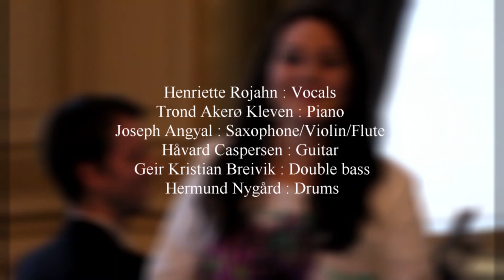Henriette Rojahn - "Its only a papermoon"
Henriette Rojahn : Vocals
Trond Akerø Kleven : Piano
Joseph Angyal : Saxophone/Violin/Flute
Håvard Caspersen : Guitar
Geir Kristian Breivik : Double bass
Hermund Nygård : Drums

Film Eskil Olsen, redigering Janne Gulliksen.